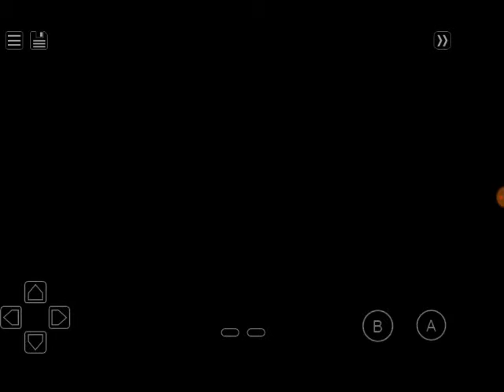Pokemon FireRed Episode 41/Pokemon Emerald - Bonus Episode 10